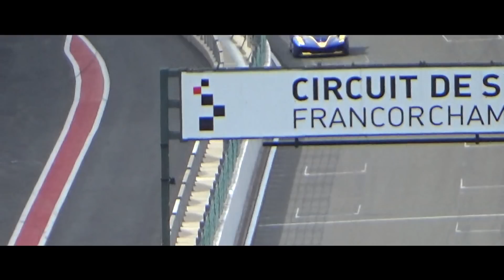MES MEILLEURS MOMENTS DE 2018 ! Best of !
Avant tout je tiens à vous souhaitez une très très bonne année 2019 !!
Voici un Best OF de mes meilleurs moments de 2018.
Je vous donne rendez-vous en 2019 pour d'autres aventures :)